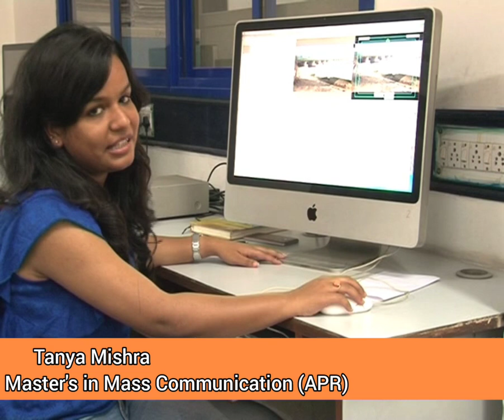Student Testimonials: JIMMC Noida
Jagran Institute of Management and Mass Communication (JIMMC) was established by the Jagran Education Foundation, of the Jagran Group, in 2004. The institute is a platform for students to acquire practical skills along with a strong theoretical base.

The Institute’s aim is to prepare professionals capable of meeting the fast changing needs of the Industry. We offer courses in different branches of media, Print Journalism, Broadcast Journalism, Advertising, PR and Event Management. The institute runs Diploma and PG Diploma programmes as well. The goal of these programmes is to prepare students not only for entry level jobs but also to mould them into thinking strategically about the Media Industry of tomorrow.

Each programme is guided by faculty comprising members either from Industry and/or with academic experience. In addition to this, eminent media professionals of different streams and expertise are invited regularly, to address students on latest Industry trends and its demands. The uniqueness of this Institute lies in its training methods that are highly interactive and revolve around solving real life crises picked from relevant industry cases. Apart from this, students also get an opportunity for internship with the leading names of the media industry as a part of the curriculum.

JIMMC with these programmes has evolved into a unique institute in this part of the globe with its world-class facilities, low student/mentor ratio, state-of-the-art facilities and experienced faculty. In keeping with the tradition of academic rigour, the institute has been regularly organising activities like seminars, conferences and training programmes on contemporary issues and topics. Dignitaries as well as prominent media personalities are invited to share their views and hold public discussions. The members of our faculty have also participated and delivered at national as well as international forums.